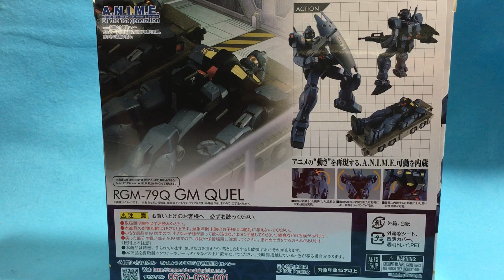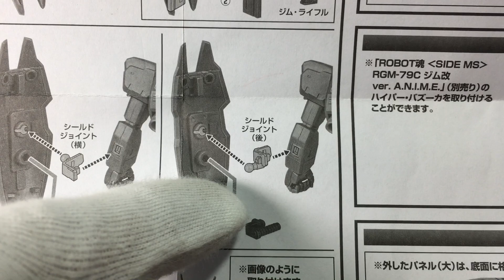New！機動戦士ガンダム0083 [SIDE MS] RGM-79Q ジム・クゥエル ver. A.N.I.M.E.ROBOT魂 約125mm 塗装済み可動フィギュア(2021.08.06到着)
ジオン残党の脅威を喧伝して新設されたティターンズの初期主力機。
後のティターンズ台頭を予感させる機体がVer.A,N.I.M.E.に登場!
「星の屑作戦」によって多大な被害を被った地球連邦軍が、ジオン軍残党の脅威を謳って設立した特殊部隊「ティターンズ」の量産機。
ジム・カスタムの流れを汲む機体で、カラーリングはティターンズ仕様となっている。

【セット内容】本体、トレーラー、ビーム・サーベルエフェクト、シールドグリップ、ジム・ライフル、予備マガジン×2、シールド、ジョイント一式、交換用手首左右各4種、手首格納デッキ